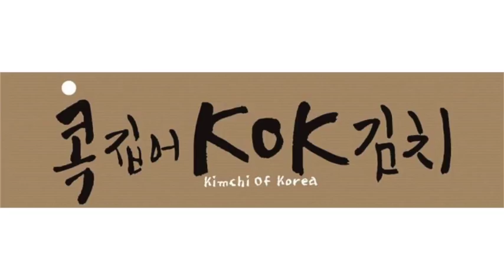[그것은 알기 싫다]286a. 민하문구:부동산과 정부의 거대한 승부 /김민하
양산형 시사평론 민하문구(8) - 문재인 정부의 길고 어려울 부동산 전쟁

장하성의 말실수의 맥락, 반대세력 설득에 대한 정부의 의지, 참여정부 당시의 종부세 트라우마, 강만수의 슬픔, 말하지 않아도 아는 조세저항의 의지, 8.2 부동산대책, 재건축안전진단기준강화에 대한 반발, 관료들이 금융소득과세를 후퇴시킨 이유, 정부의 대책을 뚫는 부동산 투자자들의 강력한 의지, ‘똘똘한 한채’ 술수의 발견, 임대사업자 등록 유도 정책을 비웃은 갭투자자, 박원순 발언 곡해에 따른 가격상승, 방어를 위한 8.27대책, 이해찬의 구두개입, 그린벨트해제 아이디어의 의미, 최근 네개의 정부에서의 부동산 흐름, 김수현의 ‘부동산은 끝났다’, 양도소득세 중과세의 논리, 부동산 개혁을 위한 정치적 파워와 에너지의 필요성, 불평등을 선호하게 되는 이유, etc.